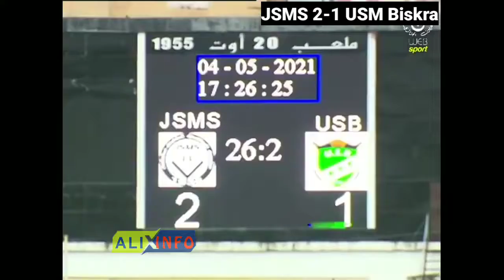اهداف لقاء سكيكدة بسكرة فوز سكيكدة بثنائية ل01